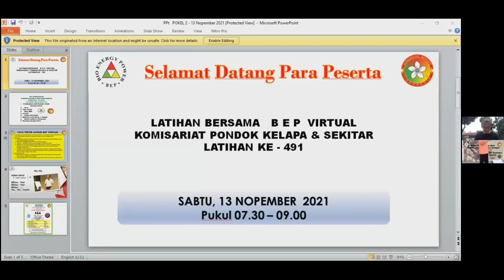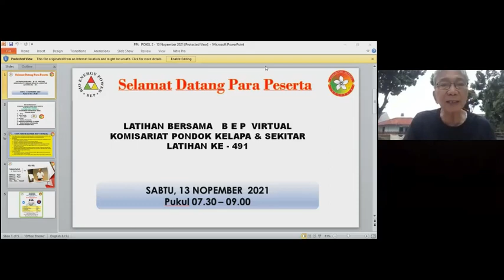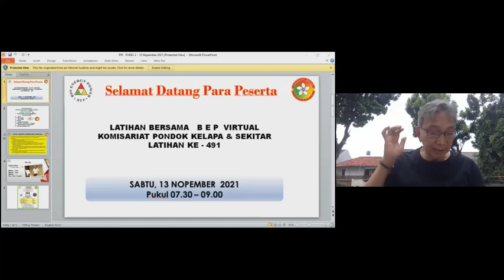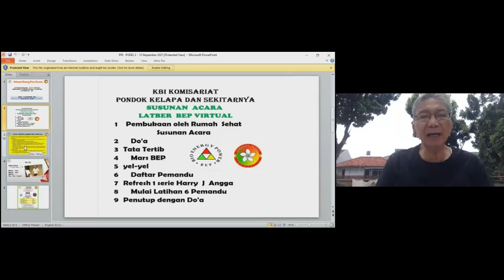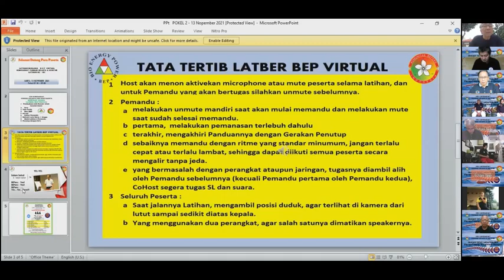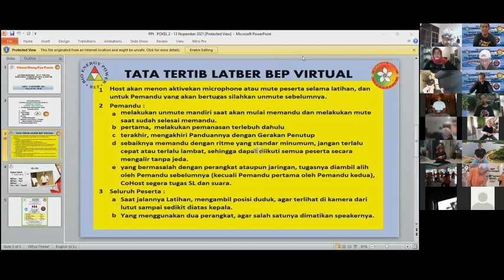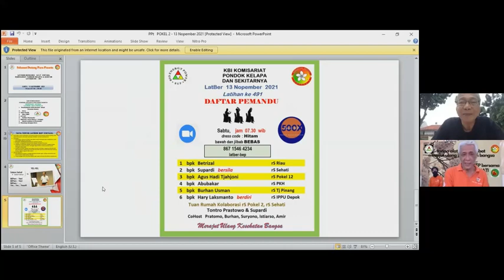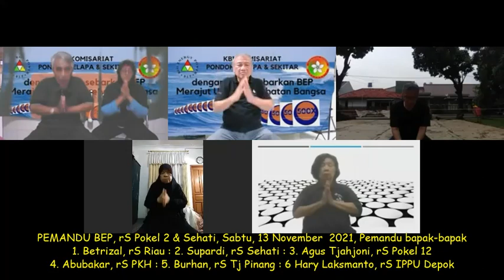Latber BEP, Pokel, rS Pokel 2 & rS Sehati, Sabtu, 13 November 2021, beberapa kelompok Tatap Muka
Salah satu rS ada yang juga latihan sambil memperingati Ulang Tahunnya yang ke 3, mengerahkan para BEPersnya